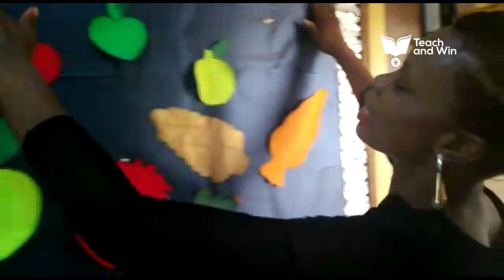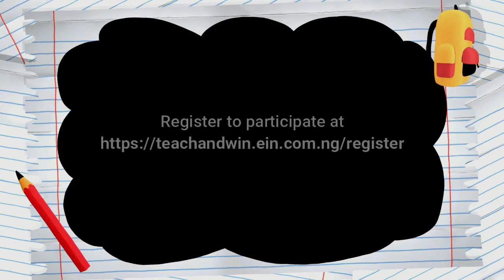Teach and Win Week 8 | Gertrude Nkiruka Anameze teaches Things in the Garden